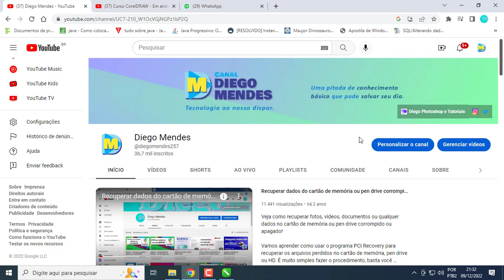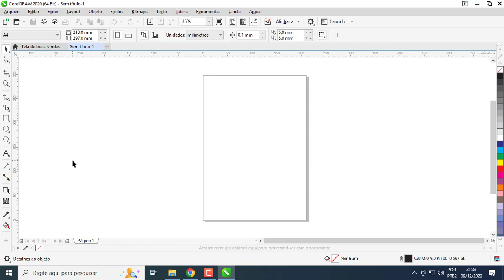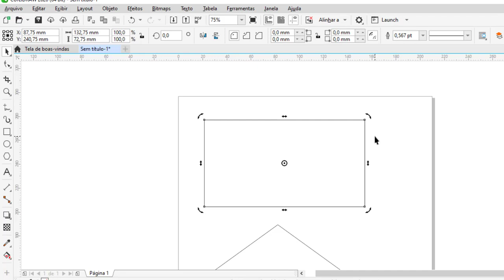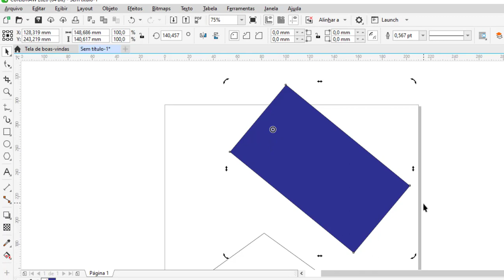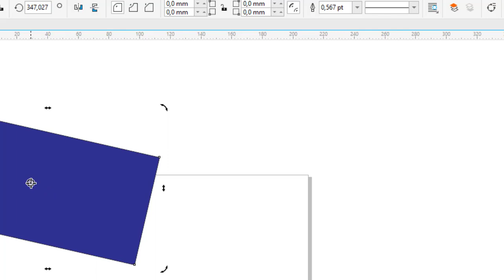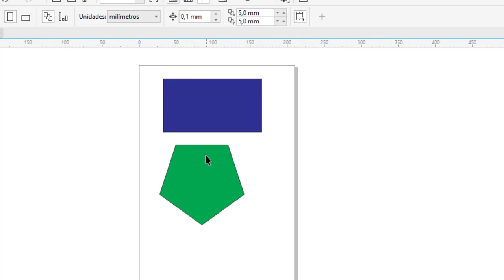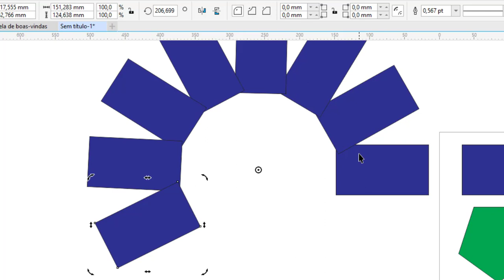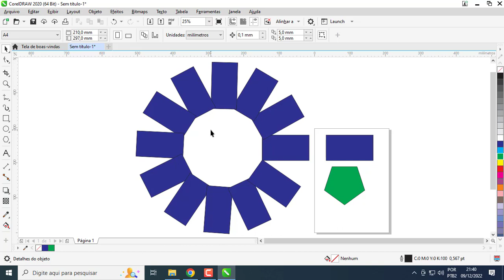Girar objeto no CorelDRAW - Centro de Rotacao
Veja como girar objetos no CorelDRAW usando o centro de rotação.

Veja como é fácil girar objetos no corelDRAW. Podemos usar as alças para rotacionar o objeto ou podemos usar medidas em graus. Além disso, também falei um pouco sobre o centro da rotação e duplicação do objeto.

→ Neste vídeo você vai aprender:
• Como girar objetos
• Como modificar o ponto de rotação
• Ponto de rotação usando alças de rotação
• Ponto de rotação usando medidas em graus (90º).
• Duplicar objetos usando rotação (bônus).

Sempre salve seus documentos ou projetos constantemente, sempre que estiver trabalhando em algum projeto, o CorelDRAW tem o costume de dar erros e se não salvarmos o documento, acabamos perdendo tudo que fizemos. Esta é uma dica!

Espero que este vídeo tenha ajudado você.